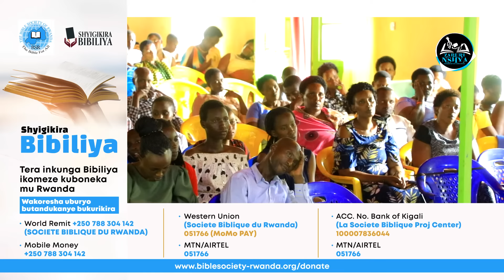Past. ZIGIRINSHUTI: Ngomba Kubabwiza Ukuri Abanyanga Mukanyanga | MBABWIRE UKO SATANI ARIMO GUKORA